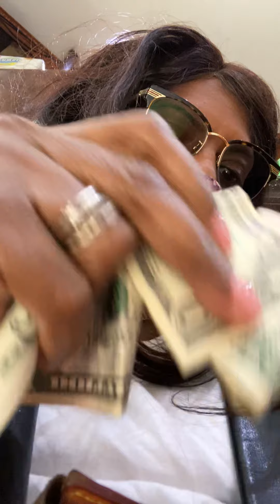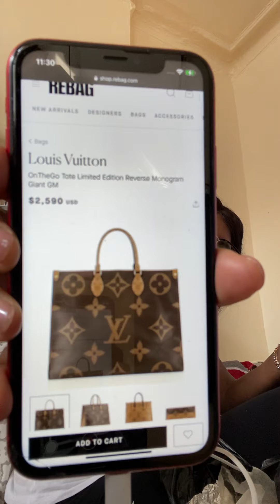street talk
10.10.20